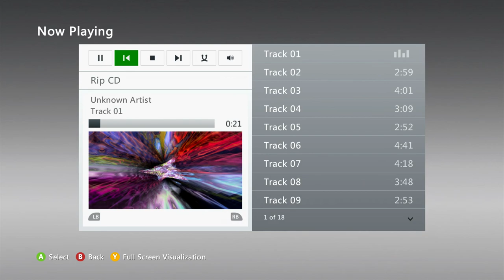1990's Pop Dance Electronica Beats Music Mix Upbeat Techno XBOX 360 Trippy Visualizer By Jeff Minter